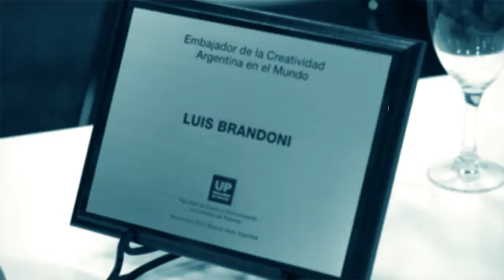Luis Brandoni Premio Embajador de la Creatividad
La Facultad de Diseño y Comunicación ] otorga desde el año 2014 el Reconocimiento Embajadores de la Creatividad, con el objetivo de distinguir artistas nacionales y extranjeros que a través de sus obras y reflexiones, contribuyen al desarrollo de la imaginación e inspiración en el mundo.